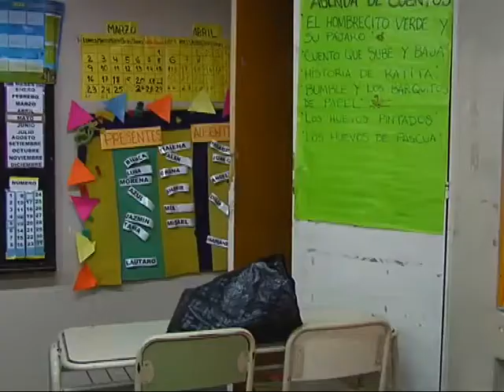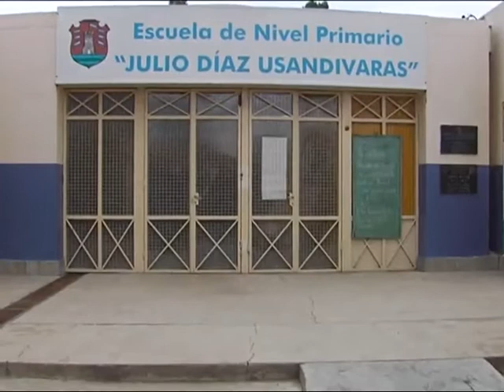La escuela Julio Díaz Usandivaras, objeto de robos sucesivos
Los atacaron el sábado y esta madrugada. Se llevaron material didáctico y electrodomésticos. Además, realizaron destrozos.